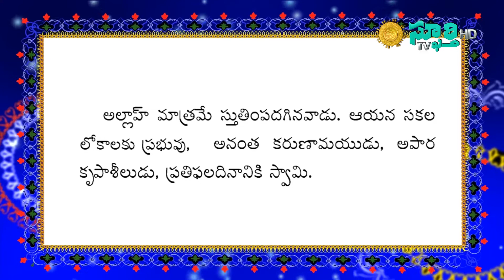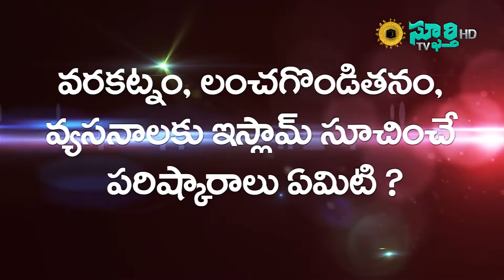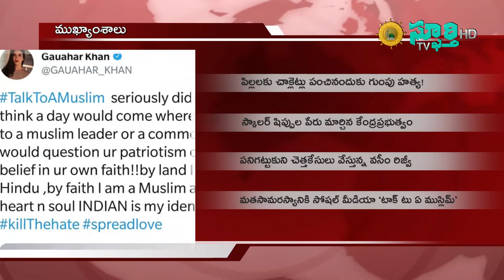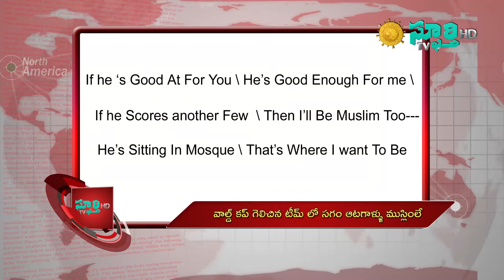MUSLIM PRAPANCHAM - ముస్లిమ్ ప్రపంచం - Bulletin 44 - Sphoorthy TV (1 of 2)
Dated 22 - July - 2018 Telugu News Bulletin from The First Telugu Islamic TV Channel, Sphoorthy TV

తేదీ 22- జులై - 2018 వారం వారం ముస్లిమ్ జగత్తు వార్తలు ప్రప్రథమ తెలుగు ఇస్లామిక్ టీవీ ఛానల్ స్ఫూర్తి టీవీ సమర్పణ